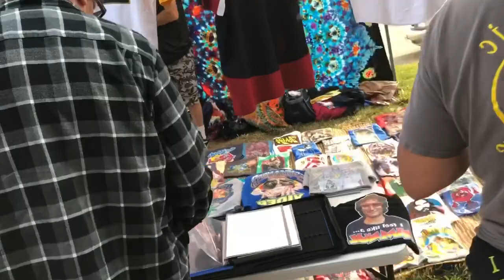Shakedown Street Deadheads & Parking Lot - D&C Shoreline Amphitheater July 2-3, 2018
You clicked on this link because you want to know what the scene was like at Shoreline Amphitheater on July 3, 2018. We made this video on a shakedown Street. It’s amazing to see all the different things that people are selling. There’s glass, wood, stones, bumper stickers, shirts and pants and paintings and sculptures and a bunch of different stuff. It’s really wild. Couple of clips at the end show the crowd dancing and having a great time. And the last clip that I put on was a bubble that was floating around for almost a minute. Hope you enjoy this and if you’ve gotten this far reading, please leave a comment ha ha. Have a great day, stay safe, stay healthy, and always be happy.😄😄😄👌